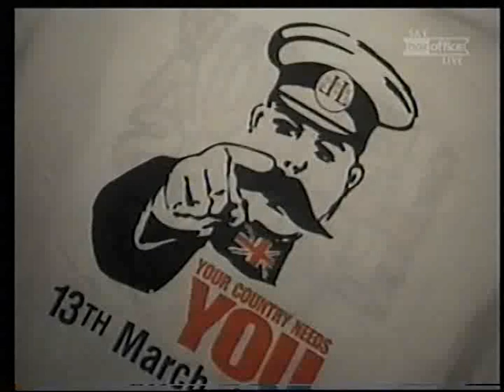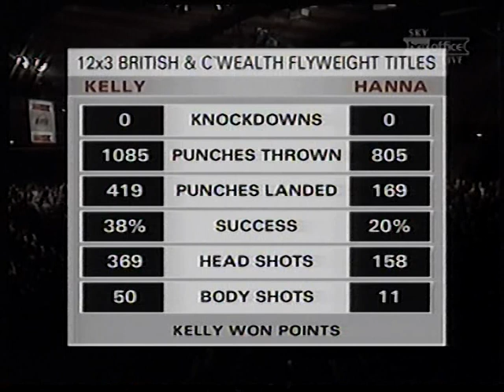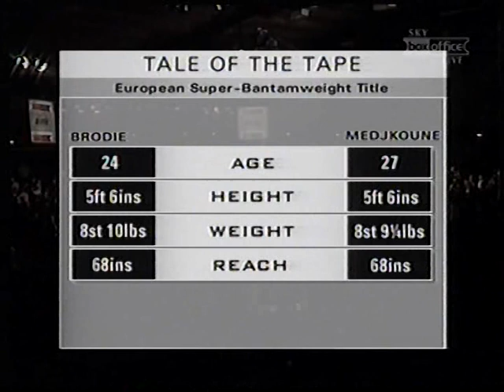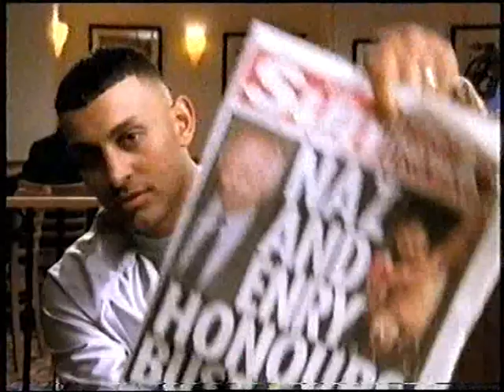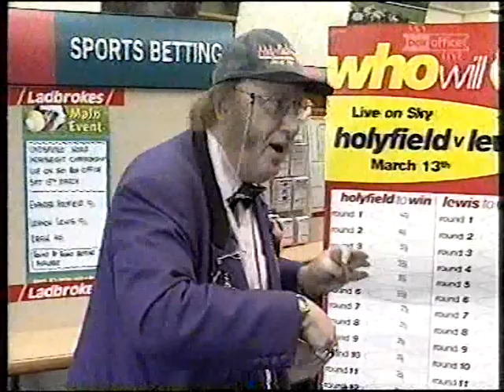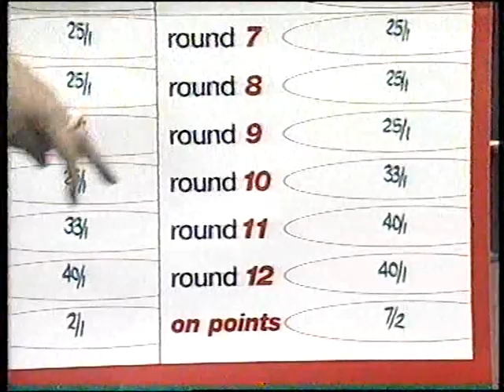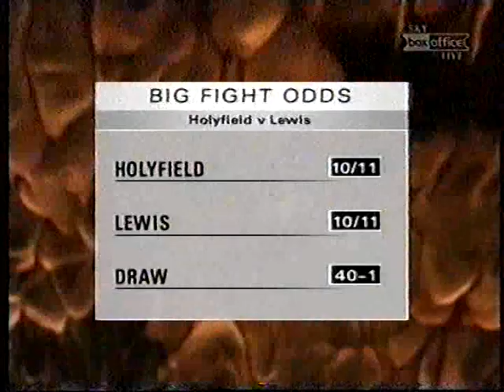Crawford Ashley vs Clinton Woods (Sky broadcast 1999)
Ashley vs Woods British, Commonwealth and European Light Heavyweight Titles - Bowlers Exhibition Centre, Manchester - 13th March 1999
Also includes:
Damaen Kelly vs Anthony Hanna 2 (British & Commonwealth Flyweight Title)
Michael Brodie vs Salim Medjkoune (European Super Bantamweight Title)